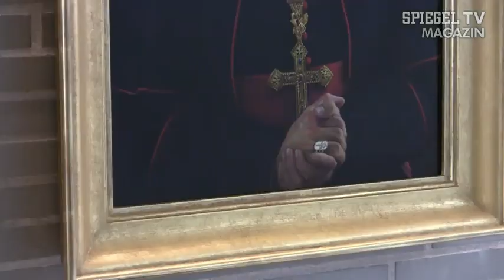Zwischen Prunk und Protz: Des Bischofs neue Residenz | SPIEGEL TV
Bei der Errichtung seiner Residenz hat Bischof Tebartz-van Elst keine Mühen und vor allem auch keine Kosten gescheut. Zwischen 10 und 20 Millionen Euro soll der schmucke Arbeitsplatz des Bischofs in Limburg an der Lahn gekostet haben. Keine Spur von christlicher Bescheidenheit. Ein Gesandter des Papstes macht sich nun ein Bild von der Lage.